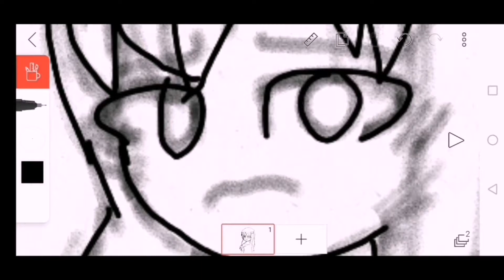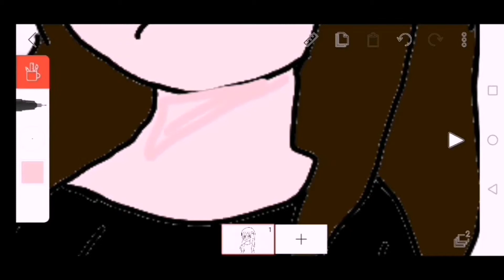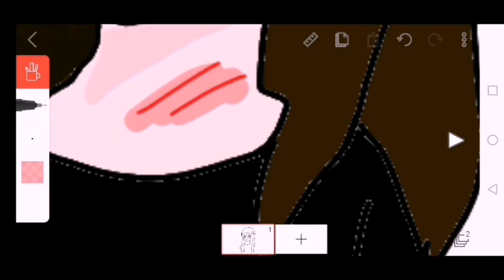✿My depression ✡Speed.Paint✡✿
ᕕ( ͡° ʖ̯ ͡°)ᕗ